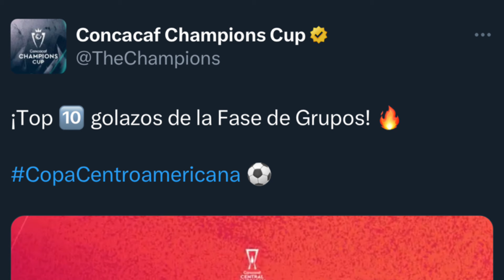SALVADOREÑO ANOTÓ EL GOL DEL AÑO EL MEJOR DE CENTROAMÉRICA GOLAZO SALVADOREÑO TRIUNFA EN CONCACAF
Gol de @concacaf